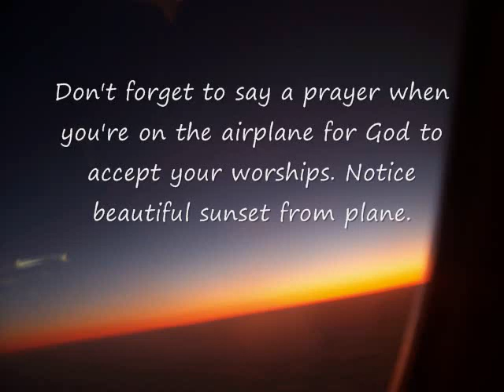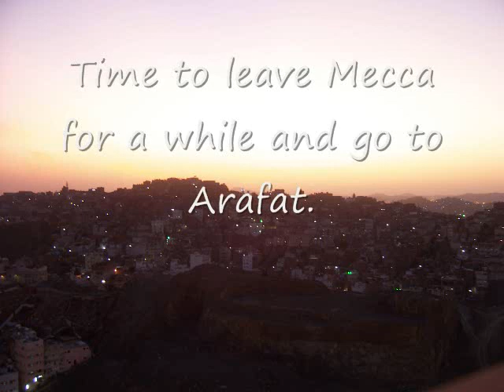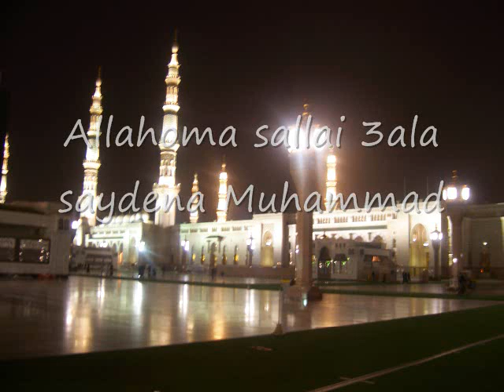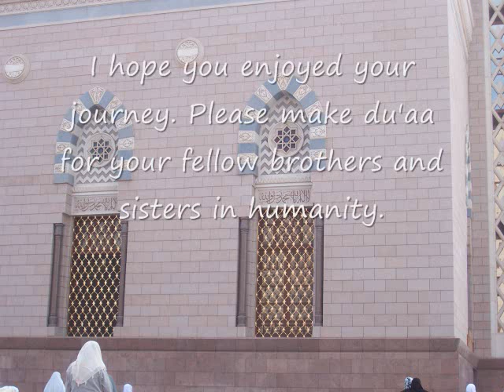Hajj in photos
A little video I made with all the pictures I took when I was in hajj (pilgrimage to Mecca)  a couple years ago. It was an amazing experience, and you just had to be there to feel what I and other Hajji's felt.